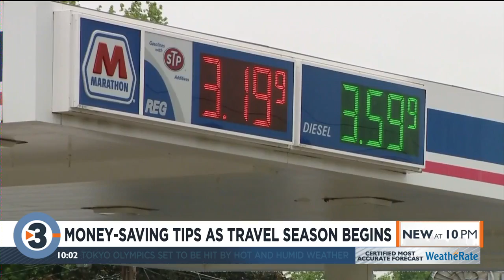AAA says these websites, apps can save Wisconsinites thousands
It’s the start of the summer travel season, and across the board, prices are up. But with the help of the Internet, AAA, and a little luck, you can save a lot of money on your next trip.